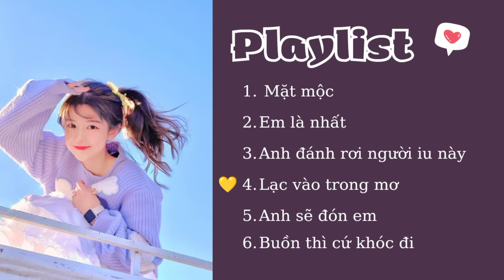♡ Ở đây có sự đáng yêu ♡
Cảm ơn các bạn đã nghe Playlist này, mong bạn có một ngày thật đáng yêu ♡